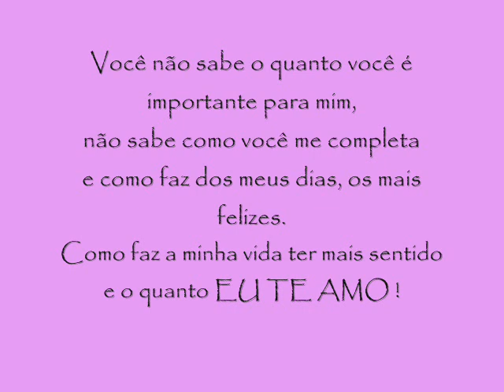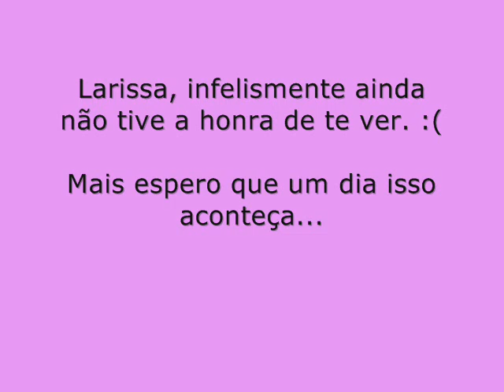Para a Larissa Maciel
Feitoo coom amoor, pra você Larissa !